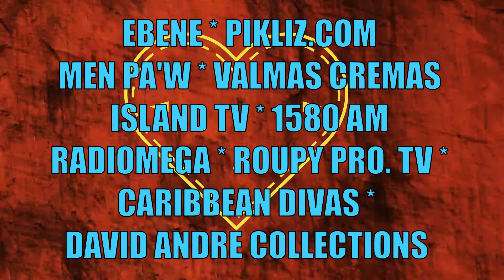ERIC VIRGAL : DIMANCHE 17 FEVRIER 2019 - KRAVE NIGHT CLUB - SUNRiSE